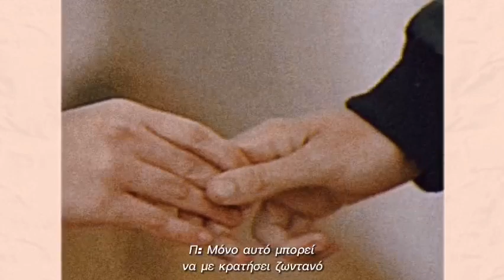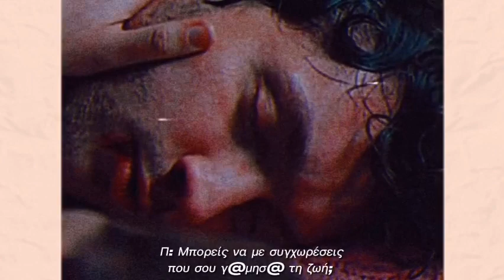Πέτρος & Ελισάβετ || Σ'ευχαριστω || Παρτ2